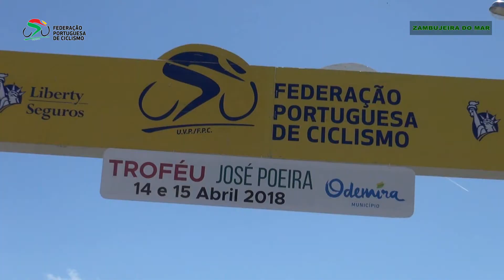2.ª Prova Taça de Portugal de Juniores 2018